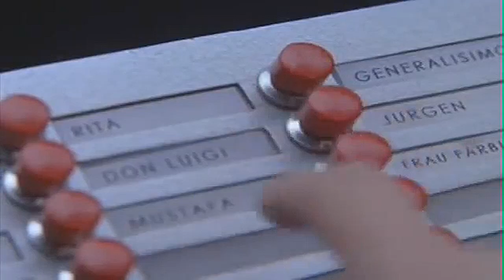DR. EVIL "Why Must I be Surrounded by Frickin' Idiots?" AUSTIN POWERS (ULTIMATE CUT)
Why Must I be Surrounded by Freakin' Idiots Idiots IDIOTS from the film Austin Powers, International Man of Mystery starring Mike Myers.  Co Starring Elizabeth Hurley, Robert Wagner, Michael York and Seth Green.